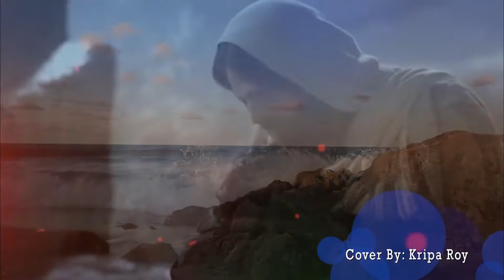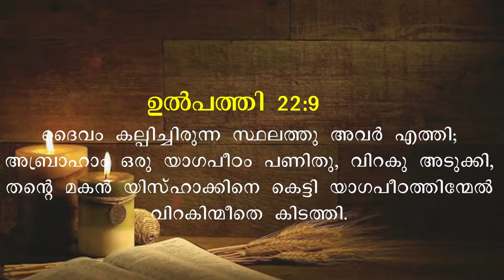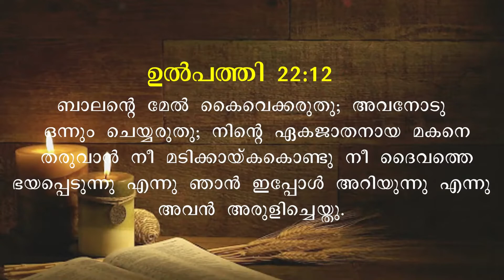തക്ക സമയത്ത് വെളിപ്പെടുന്ന ദൈവ പ്രവർത്തി | Christian | Short Message Malayalam | Pastor Roy Henry